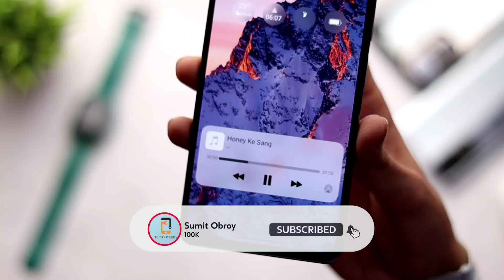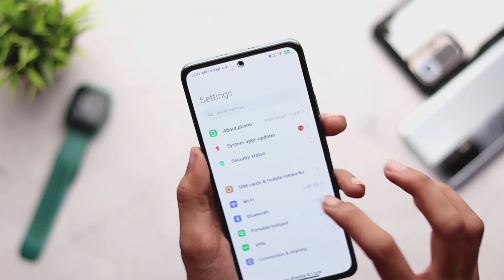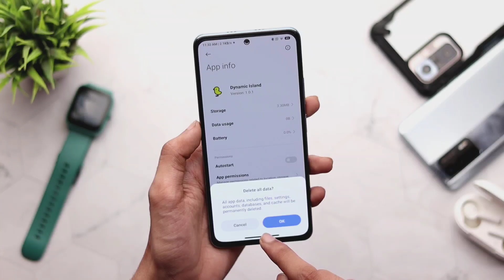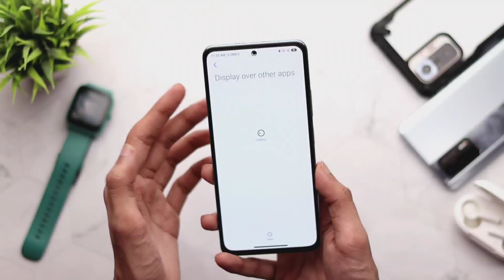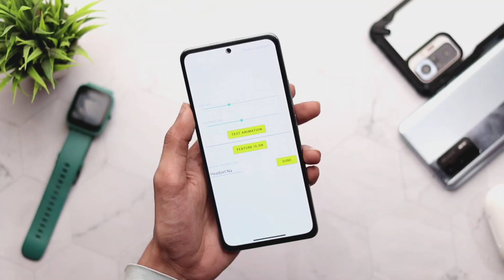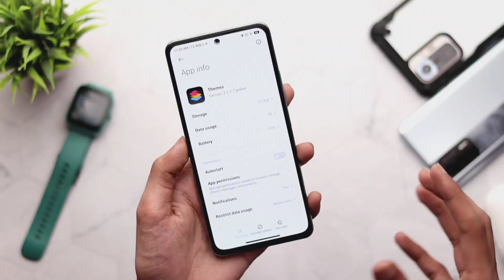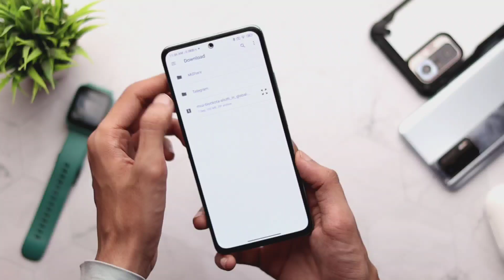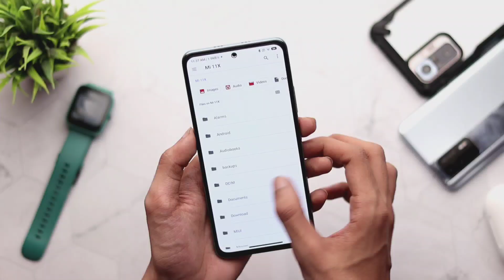ACTIVE 😯 3 New IPhone 14 Pro Dynamic Island Any Device - MIUI 13 Dynamic Island